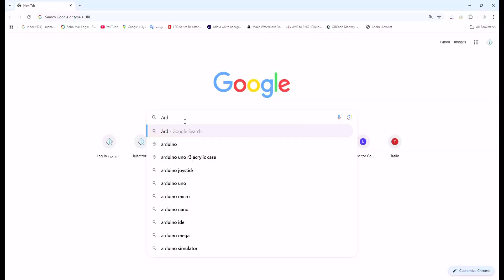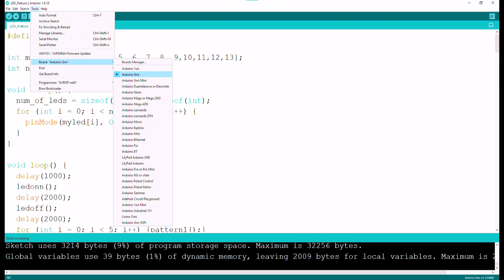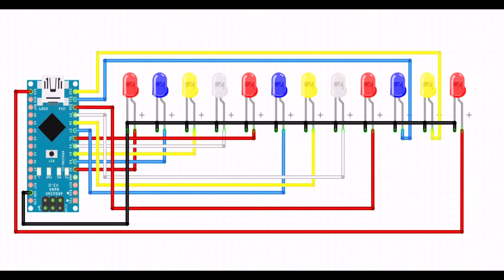DIY Fairy LED Lighting Tutorial || Arduino Project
DIY Fairy LED Lighting Tutorial
Create a magical ambiance in your room with this easy DIY fairy LED lighting project! Using Arduino , colorful LEDs, and some creative wiring, you'll learn how to make your own enchanting fairy lights.

*Materials Needed:*
- Arduino Uno/Nano
- Colorful LEDs
- Breadboard
- Jumper Wires
- 30 AWG Wire

*Code and Diagrams:*

*Download Arduino IDE software*